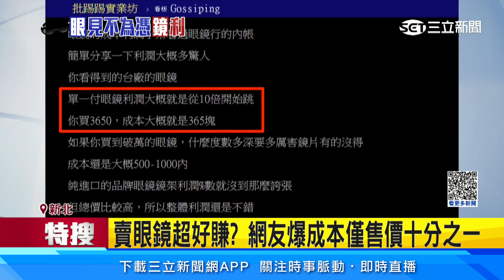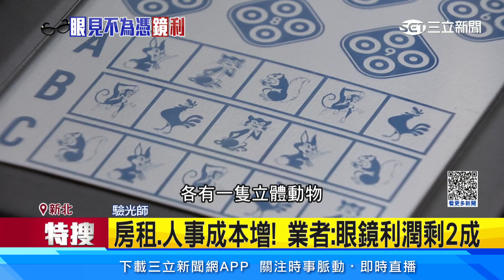賣眼鏡超好賺 網友爆成本僅售價十分之一│94看新聞